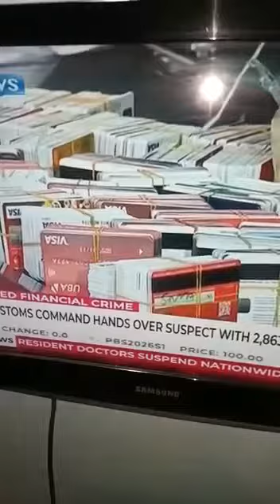woooooow 2863 credit card